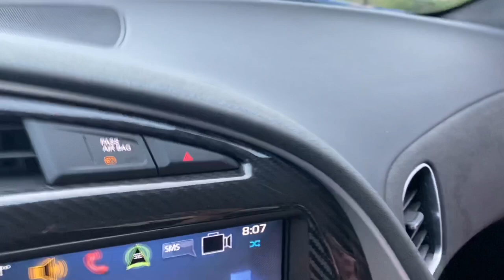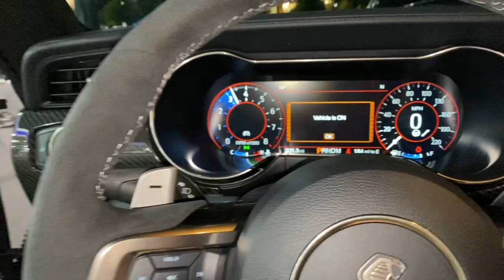THE WORLDS LARGEST CAR EVENT! *WOODWARD DREAM CRUISE*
If you are from Michigan you know the Woodward dream cruise Is the biggest car event of the year, potentially one of the biggest events in the world! Although the commercial event was canceled this year I knew it would still be LIVE with just more raw and authentic vibes before all the commercial stuff came out ! hope you guys enjoy the video